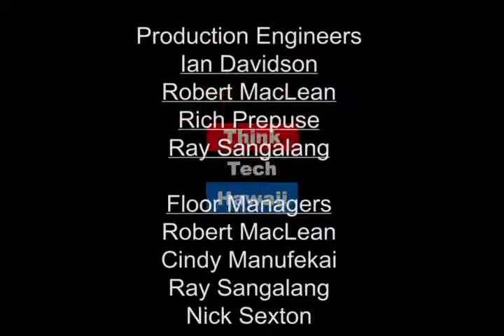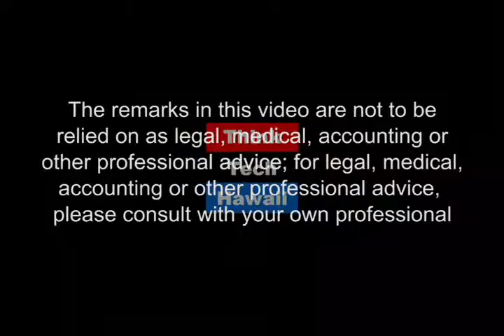Impacts of Change on Workers, Employers, and the Economy (Working Together)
Working Professionals Returning to University.

Most university students are preparing themselves for jobs that may not even exist today.  The idea that learning stops after graduation is, frankly, fallacious.  Those of us who are still in the workforce have seen the very nature of our jobs change over time, and that change will continue to keep up with changes in the economy, technology, and global culture.  In order to be competitive candidates for the jobs of the future, each of us must become lifelong learners and commit to ongoing to professional development.

Joining us today to discuss these issues is Ricardo Natera.  Rick is a retired Army Sergeant major who went back to university after a very successful military career, and in a could of weeks he'll graduate from Hawaii Pacific University with a master's degree in Human Resource Management